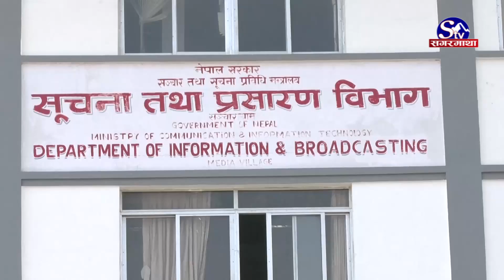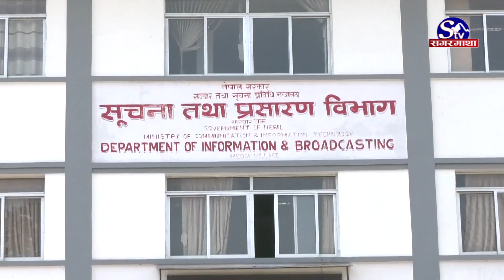युट्युव सञ्चालनका लागि इजाजतपत्र अनिवार्य, यस्तो छ नियम | Sagarmatha Report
युट्युब च्यानलसहित इन्टरनेटको माध्यमबाट प्रसारण हुने अनलाइन टेलिभिजनहरुले इजाजतपत्र लिनुपर्ने व्यवस्था लागू गर्ने भएको छ । युट्युबमा जथाभाबी सामग्री प्रकाशन भएको व्यापक गुनासो आएपछि सरकारले इजाजत लिएर मात्रै इन्टरनेटको माध्यमबाट टेलिभिजन प्रसारण गर्ने व्यवस्था लागू गर्ने भएको हो ।